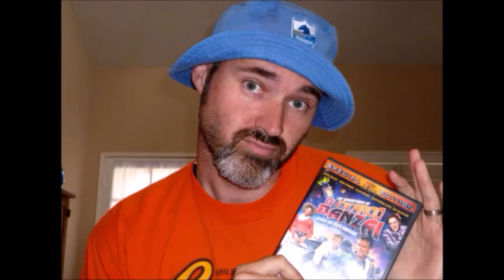B-Movie Club, ep. 211: The Blues Brothers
In episode 211, Kevin discusses the 1980 film, The Blues Brothers! Tweet any comments, favorite quotes/scenes, or movie suggestions to @thebmovieclub.